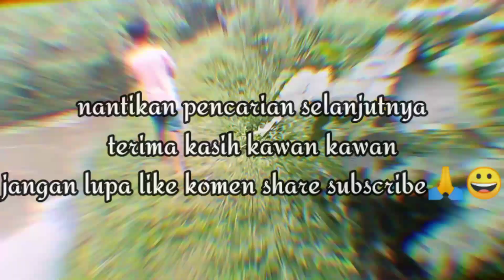MANCING BELUT SAMBIL TIDUR